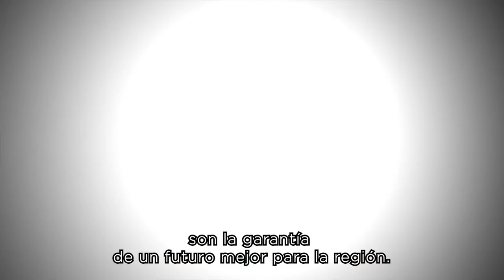5to Aniversario: Fondo de Innovación de Desarrollo Infantil Temprano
Desde el Fondo de Innovación de Desarrollo Infantil Temprano articulamos una red de diversos actores que impulsan soluciones innovadoras para el desarrollo de la primera infancia de América Latina y el Caribe (ALC). En su 5to aniversario, el Fondo continúa visibilizando y aunando comunidades, organizaciones, empresas, gobiernos e innovadores para poner a las niñas y los niños de toda la región en el centro de la conversación. ¡Celebra con nosotros compartiendo este video!

El Fondo de Innovación de Desarrollo Infantil Temprano es una alianza entre el BID, la Fundación FEMSA, la Fundación María Cecilia Souto Vidigal, Open Society Foundations, Porticus y la Fundación Bernard Van Leer. Su objetivo es financiar, diseñar, implementar y evaluar soluciones innovadoras y escalables para mejorar la vida de los niños y niñas en América Latina y el Caribe.